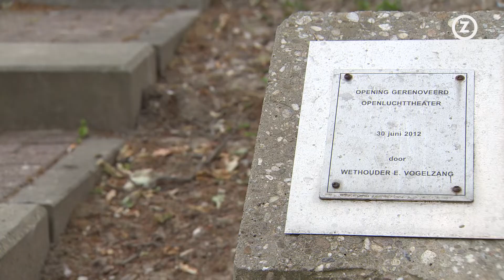Overkapping Openluchttheater in oktober klaar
De overkapping van het Openluchttheater Brunssum is naar verwachting in oktober af.
Dat zegt wethouder Hugo Janssen donderdag tegen ZO-NWS.

Op dit moment ligt de bouw van de "lang gekoesterde wens van de gemeenteraad en de inwoners van Brunssum", stop door de problematieken die het coronavirus met zich meebrengt. "Het streven is om eind september, begin oktober klaar te zijn met de verbouwing aan het Openluchttheater", laat de wethouder weten.

De toevoeging om het theater weersonafhankelijk te maken, had eigenlijk klaar moeten zijn voor de start van de Parade in Brunssum. Door die tijdsdruk vielen de kosten van het project hoger uit. De extra kosten bedragen 58.800 euro. "Dit komt doordat de prijs van staal is gestegen in de tijd tussen aanbesteden en daadwerkelijke gunning", vertelt Janssen. Uiteindelijk viel de tijdsdruk weg, maar door het coronavirus loopt het bouwproject alsnog vertraging op.

"Na de verbouwing is het openlichttheater niet alleen van meerwaarde voor het Vijverpark, maar een absolute verrijking voor heel Brunssum. De overkapping zal aansluiten bij het groen van het park. De pilaren worden bruin, waardoor die op bomen lijken. We kunnen hier straks in van het prille voorjaar tot in late najaar evenementen organiseren", zo verheugt de wethouder zich.

Nog iemand die uitzinnig is met de komst van de overkapping is Elise Didden. Zij organiseert jaarlijks vier a vijf grote kindershows. Daarbij zijn honderden kinderen aanwezig. "Nu hoeven we niet meer op buienradar.nl te kijken", zegt de eigenares van Party 4 Kidz. "Bij te warm of slecht weer moesten we altijd uitwijken naar de Brikke Oave. Dat hoeft straks niet meer. Daarnaast is het vooral fijn dat niet alleen de toeschouwers droog zitten, maar ook de toneelspelers droog hun rol kunnen vervullen."